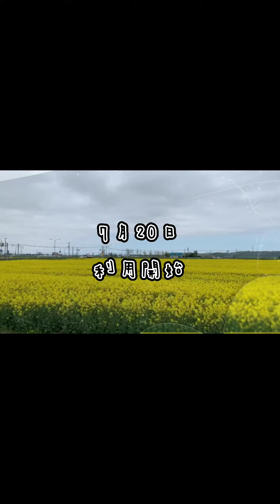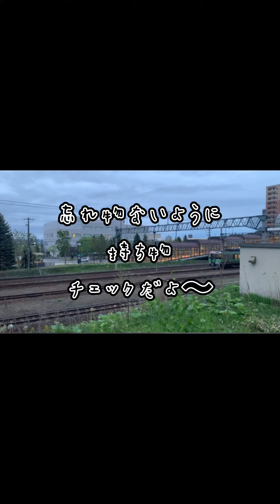初めての就労支援B型！発達障害